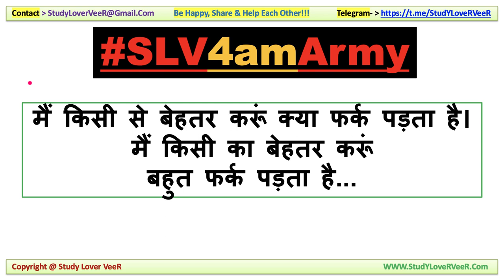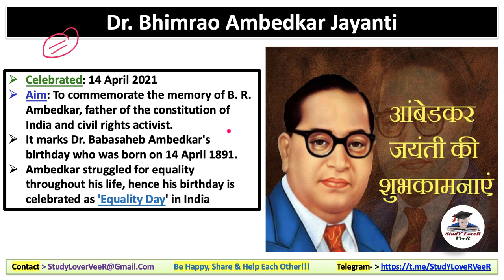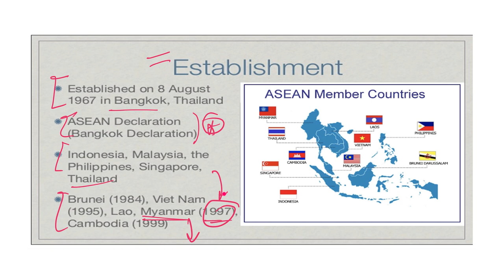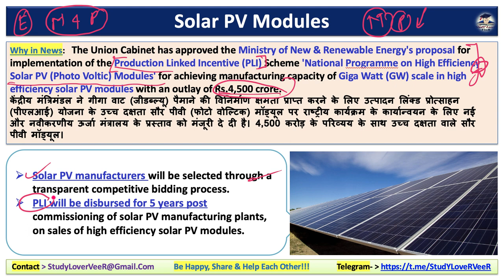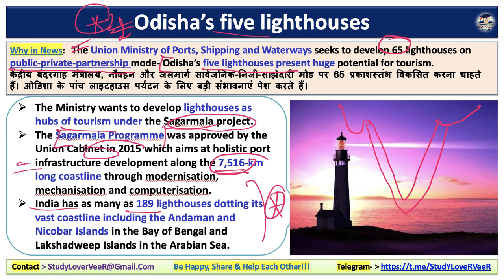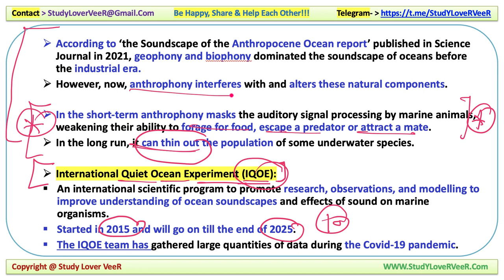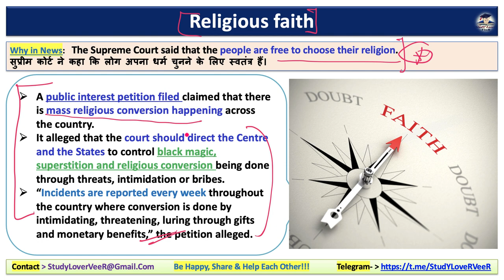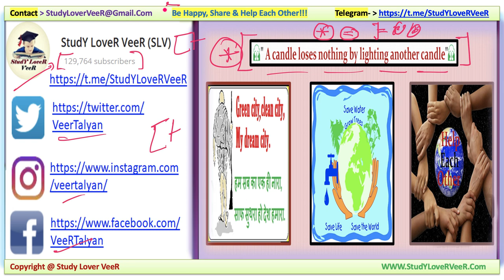Daily Current Affairs, PIBNews, The Hindu, IndianExpress, NanoMagazine 14 April 2021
14 April 2020 PIB News, The Hindu, Indian Express - Current Affairs in Hindi, Nano Magazine by VeeR

Thank YoU. VeeR